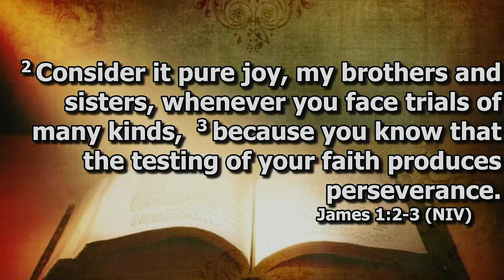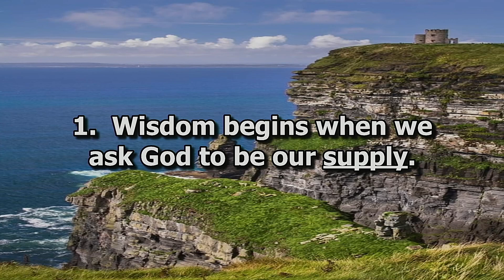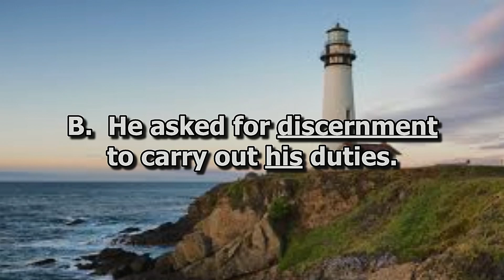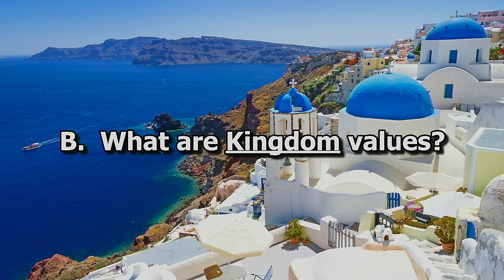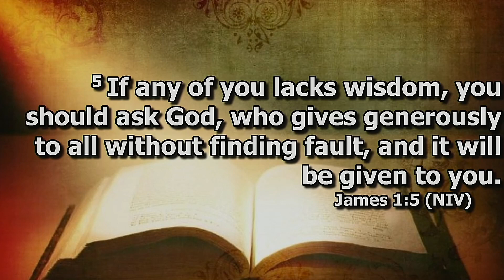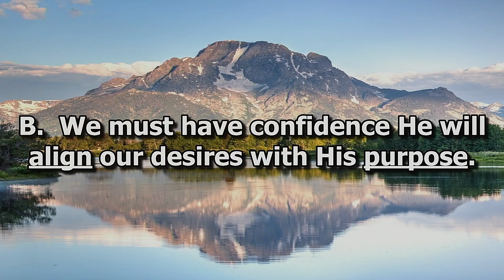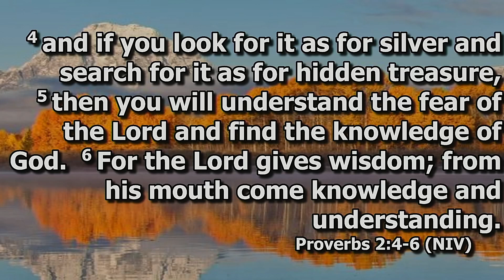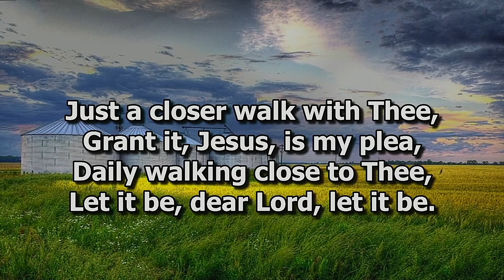"HIDDEN TREASURES"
What is Spiritual Wisdom?